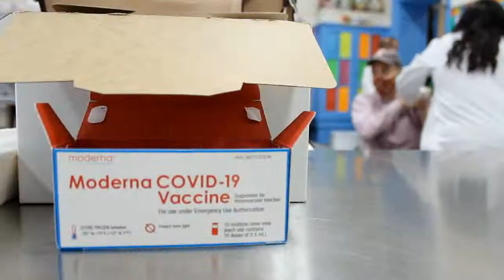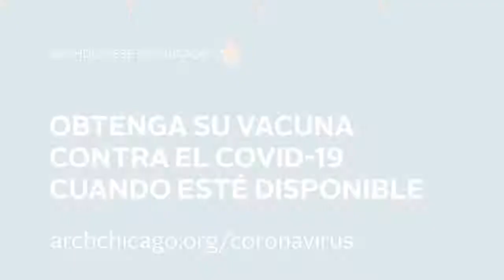Vacuna contra COVID-19: abordando las dudas en la comunidad latina.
La Santa Sede ha determinado que recibir la vacuna contra COVID-19 es un acto de amor al prójimo y nuestra responsabilidad moral por el bien común. El obispo Robert Casey habla con la Dra. Geraldine Luna del Departamento de Salud Pública de Chicago para abordar las preocupaciones en la comunidad latina.